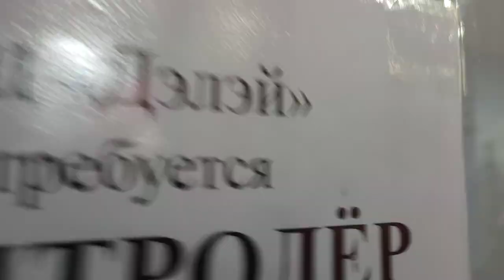QR коды возобновлены в торговых центрах Якутска. Ужесточение анти-ковидных мер.